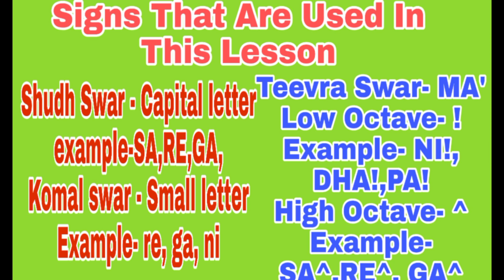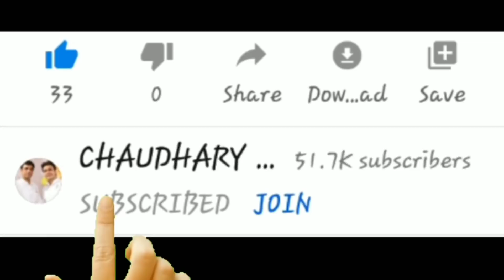Koi Sehri Babu Dil Lehri Babu (Loafer) | Tutorial On Harmonium With Notation By Lokendra Chaudhary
Koi Sehri Babu Dil Lehri Babu(Lofer) Tutorial On Harmonium With Notation By Lokendra Chaudhary.